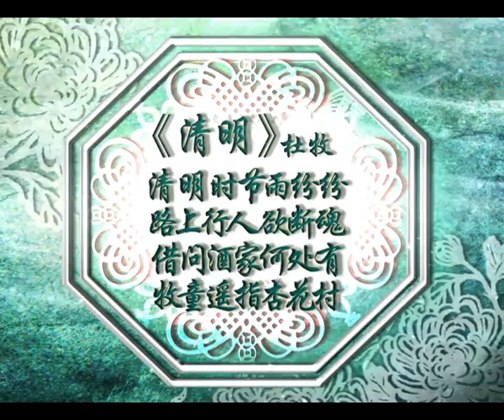八度空间和你一起追思清明节